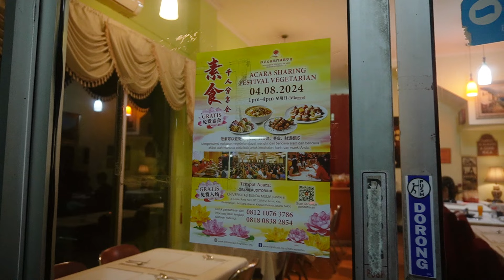wh vegetarian: lumayan-lumayan